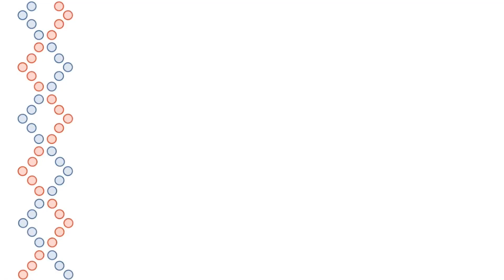Low Blood Pressure - What Can Happen?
Low blood pressure is not spoken about as much as high blood pressure. However, low blood pressure can at times be a cause for concern.

Well, how low is too low? What can cause low blood pressure? What symptoms should you look out for and when should you reach out to your healthcare provider?

Why do some people get low blood pressure more in the summer? What does systolic and diastolic mean? Find the answers in this video.

Abdominal Binder
Compression Socks
Blood Pressure Monitor
Electrolyte Drink Mix
Salted Mixed Nuts
Fortified Cereal

Research Links

Tablet I use for videos: Microsoft Surface Go 3

Mind Over Menopause - Hardcover/Kindle

Avid Health Reader is a participant in the Amazon Services LLC Associates Program, an affiliate advertising program designed to provide a means for sites to earn advertising and linking to Amazon.com.